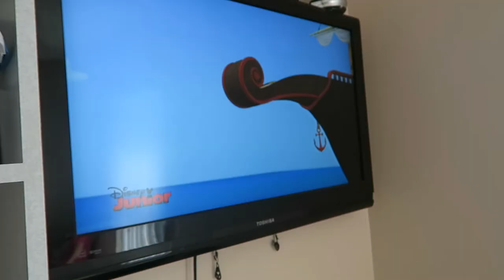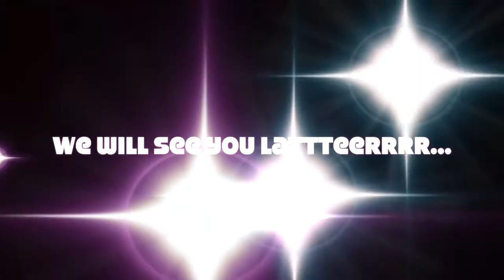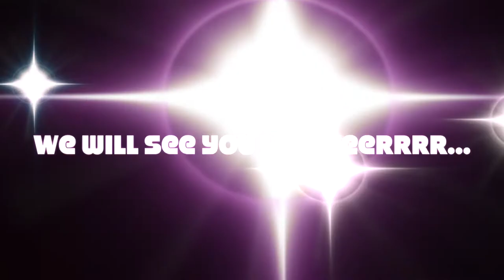THE FACE OF GUILT!!